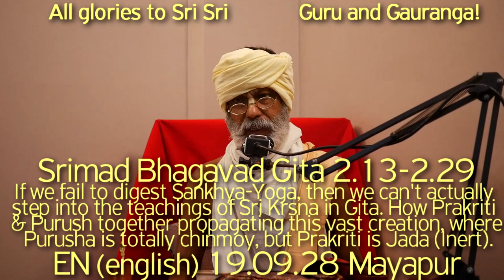SBen190928 BG2.13-27 If we fail to digest Sankhya-Yoga, then we can't actually step into the teachin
SBen190928 BG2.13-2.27 If we fail to digest Sankhya-Yoga, then we can't actually step into the teachings of Sri Krsna in Gita. How Prakriti and Purush together propagating this vast creation, where as Purusha is totally cinmoy (Transcendental), but Prakriti is Jada (Inert).

Bhagavad Gita, Gita Upanishad, Arjuna, Harikatha by Shyam Das Baba, ShyamBaba, Shyam Das Babaji Maharaj, Srila Prabhupad, Hari Katha, Guru Tattva, Guru Seva, Guru Darshan, Bhakti Vinod Thakur, Gita, Bhagavad Gita, Dharma, VarnAshrama, Sankhya-Yoga, Teachings of Sri Krsna in Gita